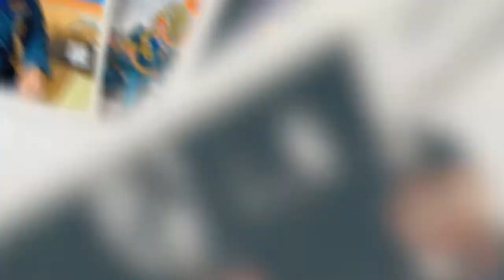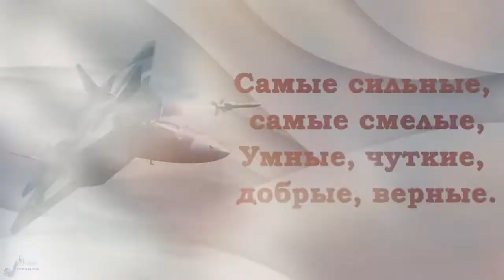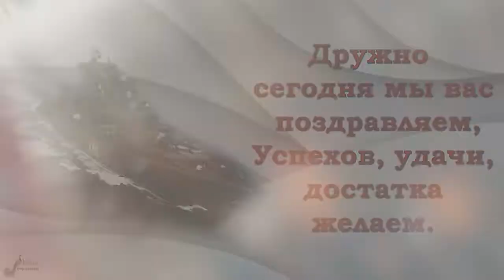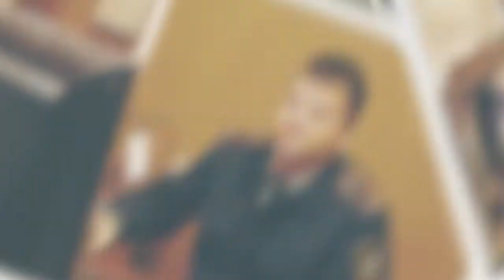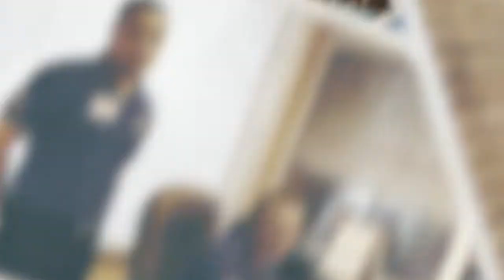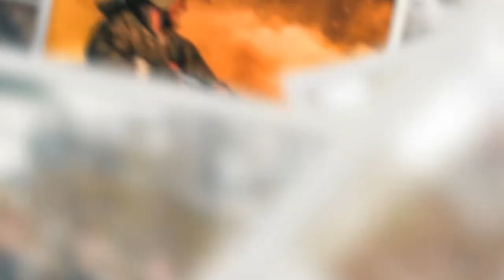С Днем защитника Отечества!